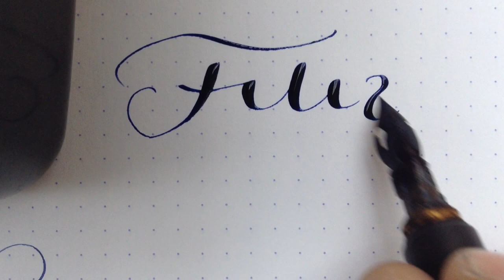Feliz navidad escrito con Caligrafía, Pluma y tinta